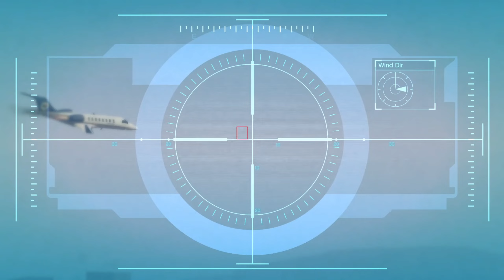GTA 5 Gameplay Walkthrough storymode nocommentary - Part 12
Video Description :
Missions
39)The-Bus Assassination
40)Caida Libre
41)Deep Inside

PC Specification :
GPU: NVIDIA GeForce RTX 3060
CPU: AMD Ryzen 5 5600G with Radeon Graphics
Memory: 16 GB RAM (15.36 GB RAM usable)
Current resolution: 1920 x 1080, 60Hz
Operating system: Win 11